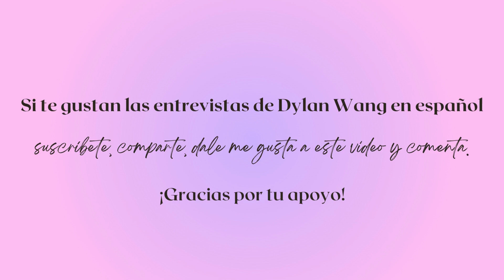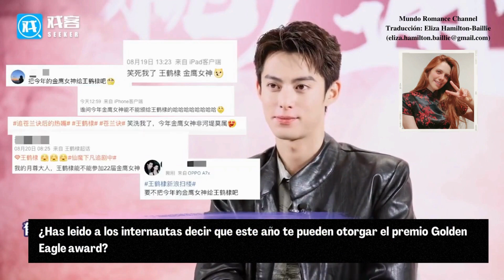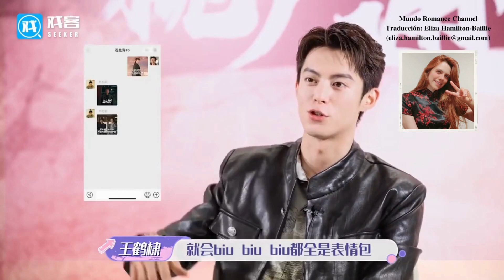Xinxin y tú, son ambos de sagitario ¿Cuál es el entendimiento tácito entre ambos?